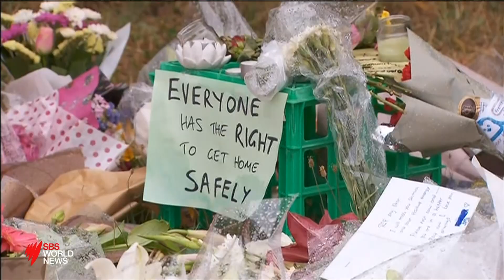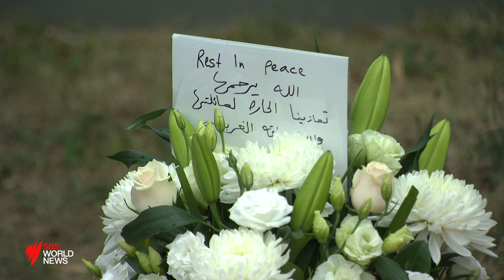The last words of rape, murder victim Aiia Maasarwe have been revealed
The final words of a young woman before she was knocked out with a metal pole, raped and set alight in Melbourne's north, have been revealed in court.